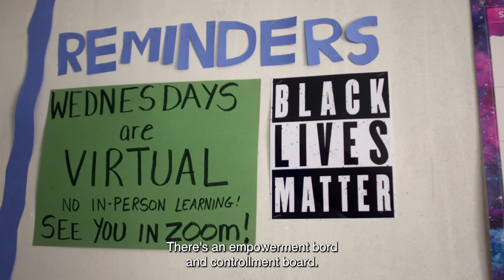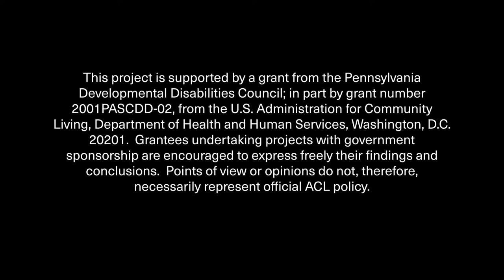PHLAFF 2022: Divided Attention Trailer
“Divided Attention” follows 4 students from Toby Farms, a public middle school in the historically underfunded Chester Upland School District, as they learn and practice mindfulness amidst the COVID-19 pandemic, the school to prison pipeline, and threat of charter takeover.

Their challenges and growth are contrasted by the unstable support and funding inequities that have plagued Chester for decades. A call-to-action, the film looks at how the history of inequitable school funding has impacted the community and how organizers are fighting back.